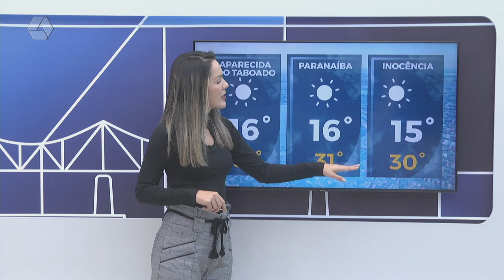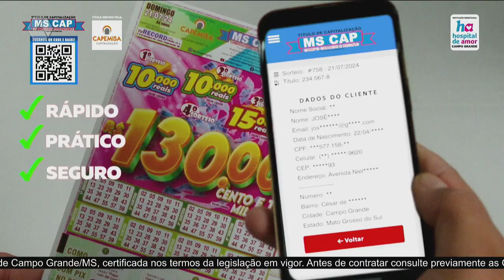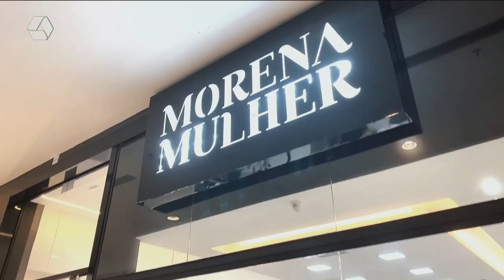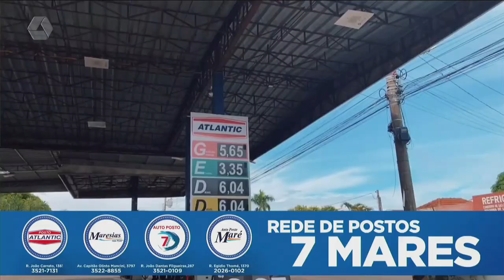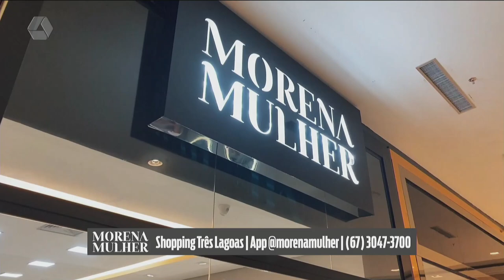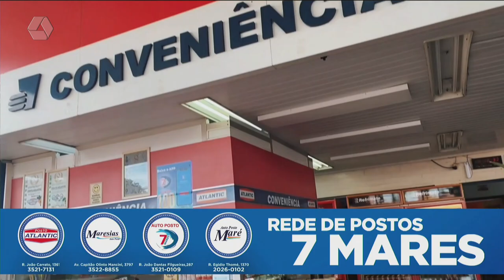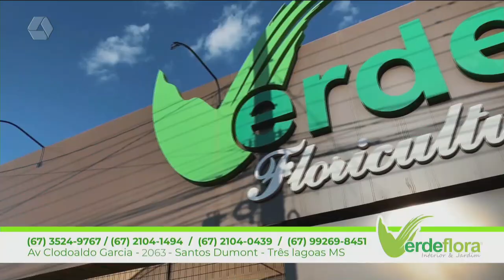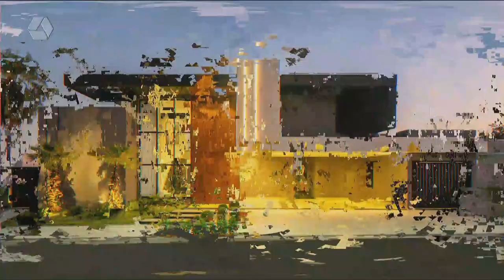TVC AGORA 17/07/24